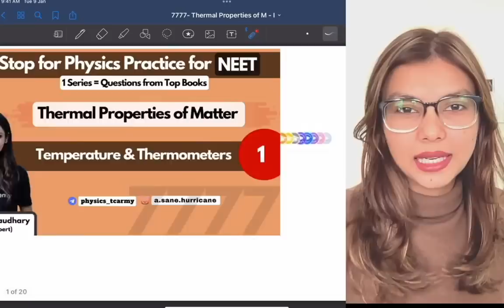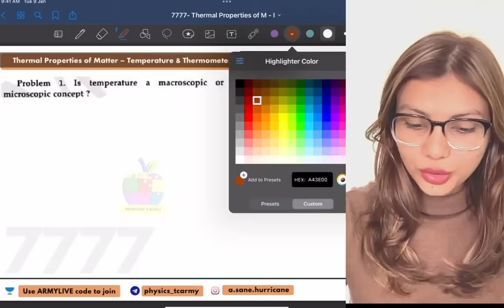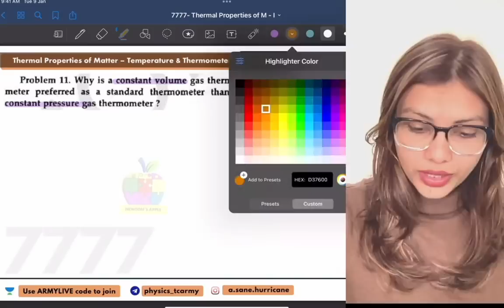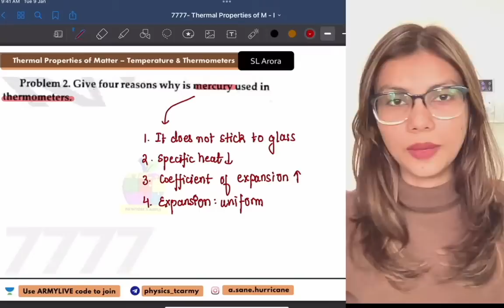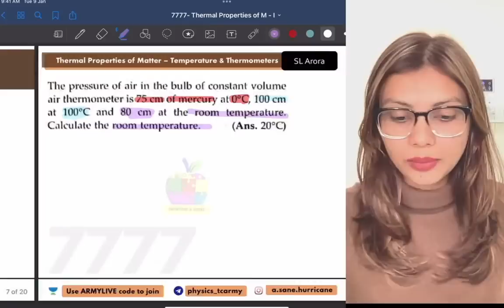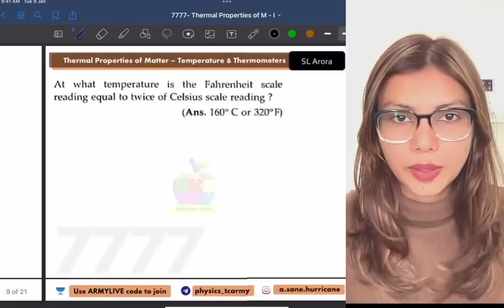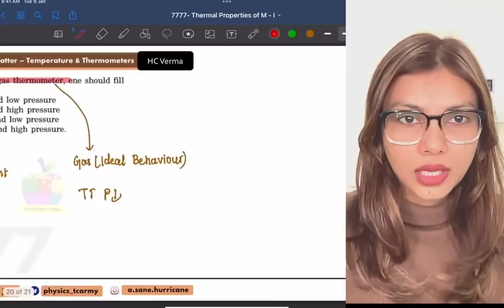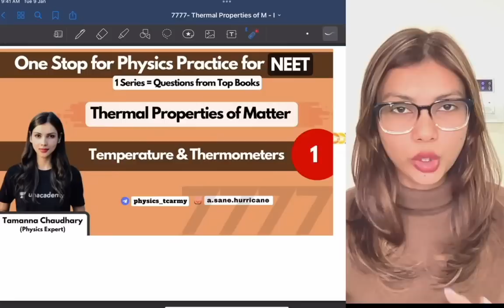Thermal Properties- I | Physics Question Practice for NEET | Class 11 Physics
#7777 Best Physics Question Practice Series for NEET ; Questions from Top Books like - SL Arora, HC Verma , DC Pandey and more are covered of Class 11th Physics and Class 12th Physics.